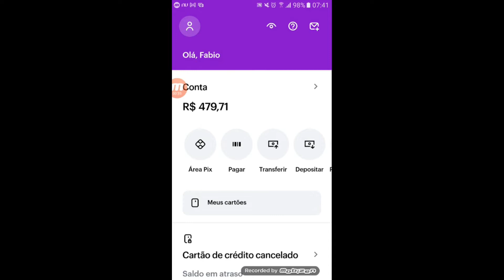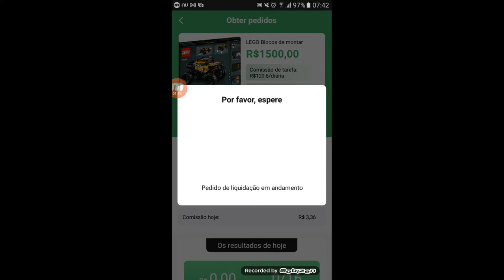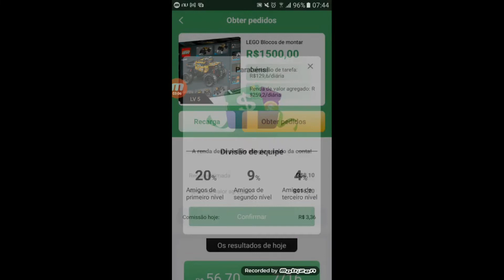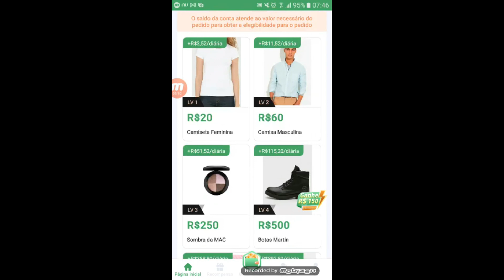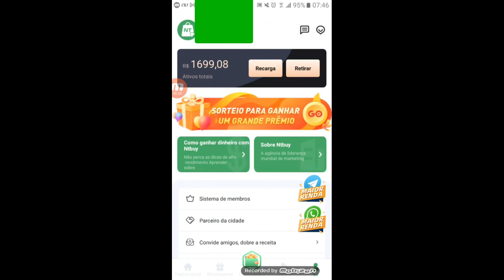RECEBI O PAGAMENTO DA NTBUY VIA pix R$479,00 REAIS - caiu em menos de 24 horas